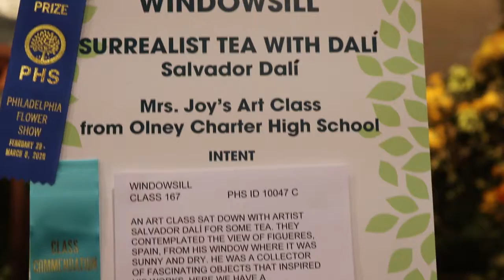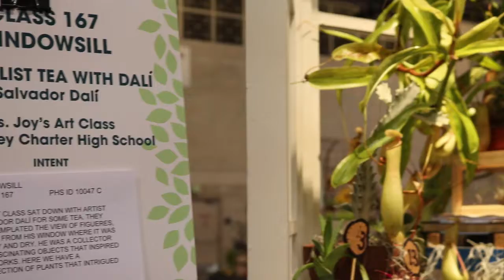Flower Show 2020 Windowsill Win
Go Olney! Students from Mrs. Joy's 9th grade Art Class won the Windowsill Division with their entry to the 2020 Philadelphia Flower Show.